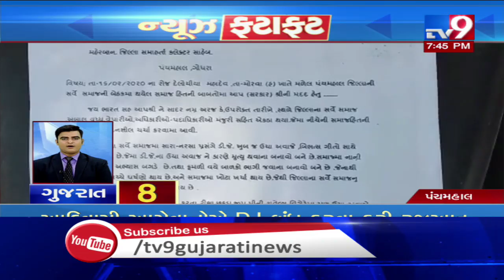Latest News Happenings From Gujarat : 28-02-2020 | Tv9GujaratiNews